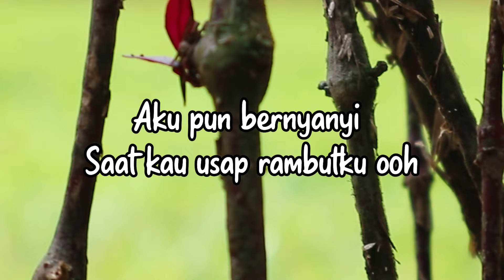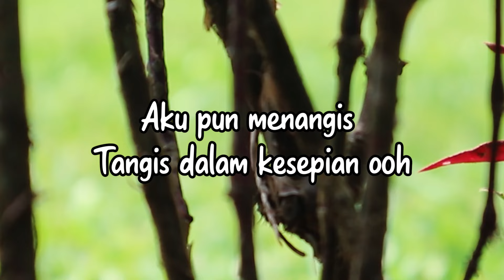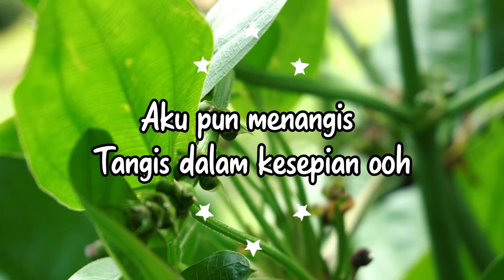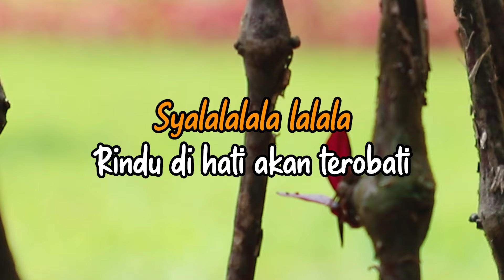Heidy Diana - Ya Yang (Official Lyric Video)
Siapa yang tak kenal Heidy Diana dengan lagu-lagu cerianya. Seperti kali ini, Heidy pun tampil ceria. Walaupun agak sedikit berbeda dari biasanya, tetapi Heidy tetaplah salah satu penyanyi era 80an yang sangat dipuja. Andakah salah satunya?

BLOK M SQUARE Lt. Basement. Blok B 217-218
Jakarta Selatan

Buruan. Sebelum Kehabisan !